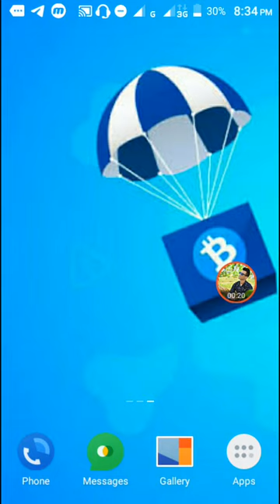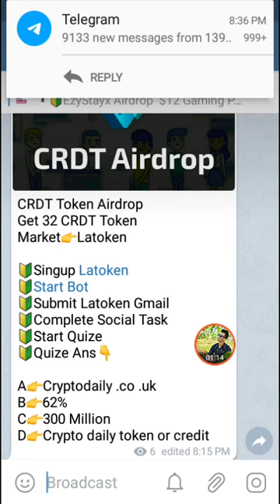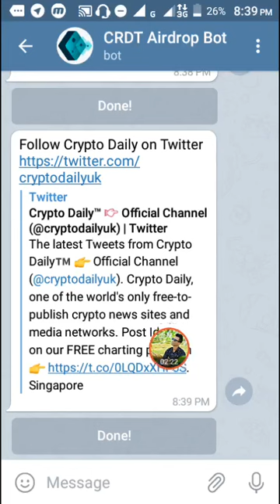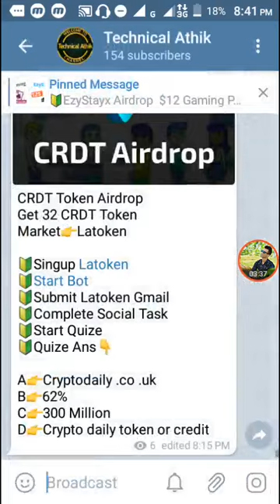32 CRDT Latoken Exchanger Airdrop || দ্রুত জয়েন করেন